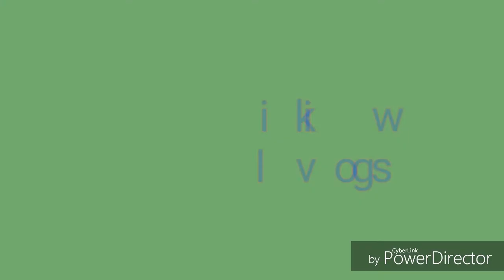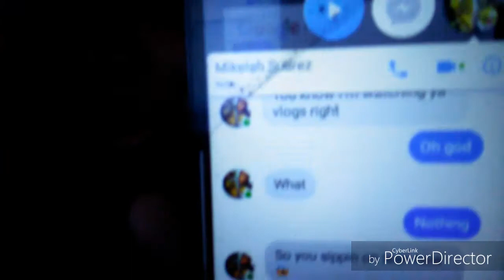SHE SUPPORTING ME!?